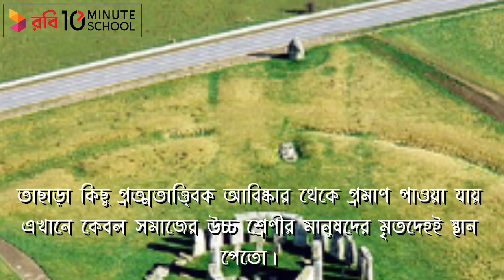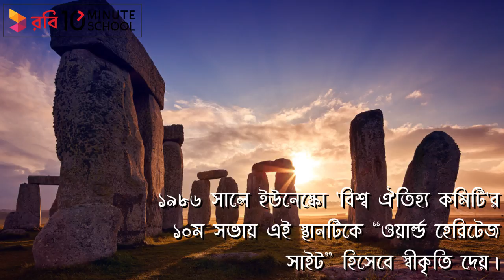Stonehenge: Unknown Facts & Mysteries || স্টোনহেঞ্জঃ রহস্যের অপর নাম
প্রাচীনকালে যোগাযোগ ব্যবস্থা এত উন্নত না হওয়া সত্বেও কীভাবে অতদূর থেকে এত বড় পাথরগুলো এখানে এলো আর কেনই বা এলো জানতে হলে দেখতে হবে আমাদের আজকের ভিডিওটি।